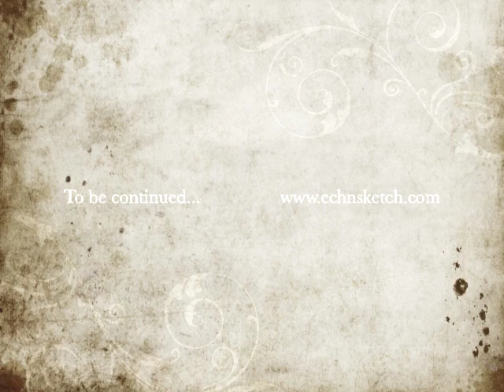Espolon mural.m4v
Painting an old freight container with the Espolon Tequila graphic part1. Music by Carne Asada- The Bullfighter.